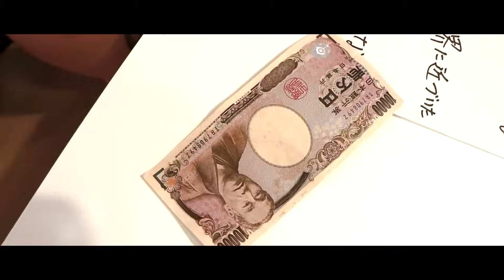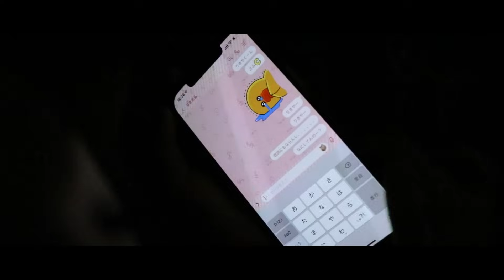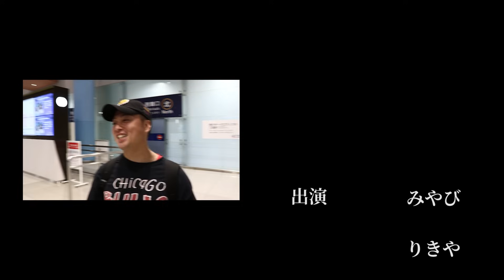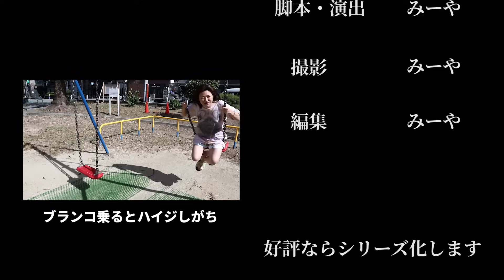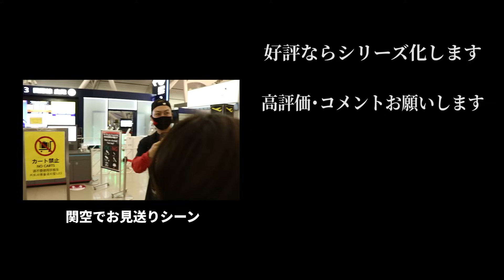りきやが家出しました･･･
1話

◎りきや(旦那)
会社経営、格闘技、料理、スポーツなど色々とデキる旦那
女癖が悪いので絶対にいつか浮気するタイプ

◎みやび(嫁)
破天荒過ぎる嫁
とりあえず頭がぶっ飛んでいて「女捨ててる」とよく言われる。

◎みーや：撮影・編集担当
結成からこのチャンネルを裏で支えて来た男。

〇りきや経営店舗
・丹波ホルモン鍋 あほちゃうこ
大阪府大阪市中央区東心斎橋２丁目５−７ ルミナス玉屋町 1F

大阪府大阪市中央区東心斎橋2-5-7 ルミナス玉屋町ビル3F

・牛タンしゃぶしゃぶ あほちゃうこ(別邸）
大阪府大阪市中央区東心斎橋２丁目３−２１

・Fighting Fitness MOBUTA～もうブタとは言わせない
大阪市中央区東心斎橋1-16-32 ビース50ビル 4階BC号室